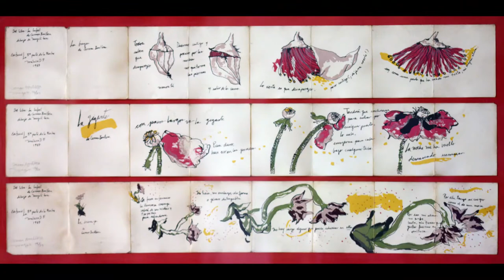Lírica, memoria y narrativa que las mujeres aportan a la Historia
Una exploración sobre el valor, la plasticidad, la diversidad de las expresiones literarias propias de las mujeres contemporáneas.